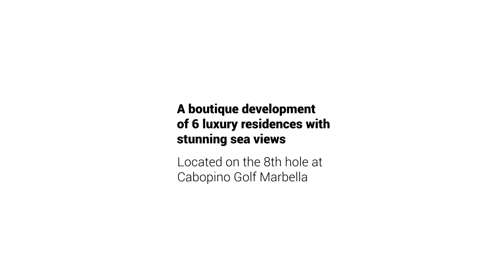Real Estate Villa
High-quality Video Production and Video Editing Service at a very affordable and cheap price. We provide video editing services at a quick turnaround time.
We are a professional video production company, dedicated to perfectly present your product people or platform through high-impact sales and marketing videos.
Areas that we work in?
- Corporate Videos
- Explainer Videos
- Ads/Commercials (Facebook, Instagram, Youtube)
- Editing raw videos (Music videos, GoPro Footage, Vacation..)
- Whiteboards
- Interviews
- Product Videos
- Real Estate

Today it is most important for your business or for yourself to have a great video that can explain/present what you are actually selling or presenting, an outstanding idea can disappear in dust real fast if it is not presented the right way!
We are here to use our skills and software to produce a High-Quality video that will skyrocket your business and get your place far ahead of your competitors.
ALALVERA is a team that will help business brands achieve their goals through video content.
If you are trying to sell a product, show off your new mobile app or platform, or simply have a story to tell, give us a call.  You’ll be glad you did.